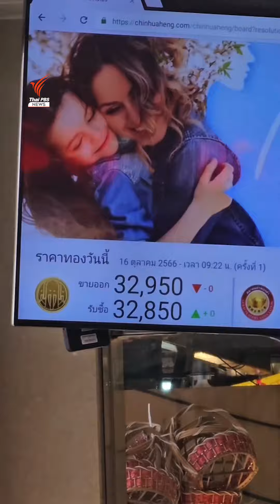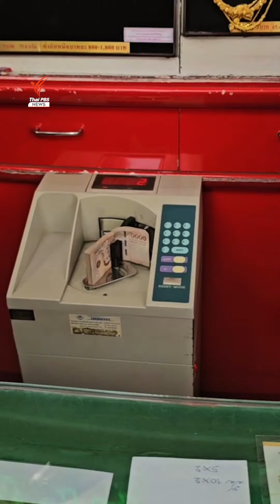จับตาราคาทองคำผันผวน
สมาคมค้าทองคำจับตาสงครามอิสราเอลและเงินบาทอ่อนค่า​ ดันราคาทองคำในประเทศพุ่งต่อเนื่อง